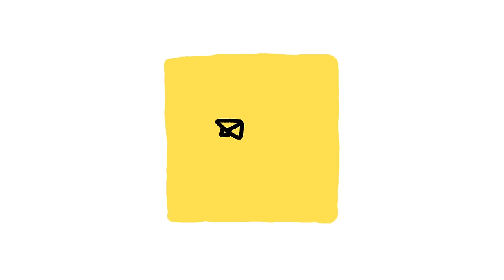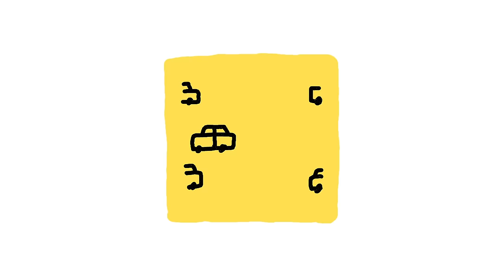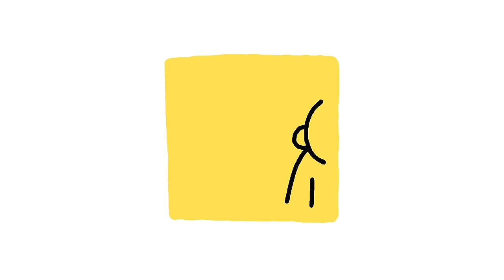Tom Rosenthal - Quite Short For A Goalkeeper (Official Music Video)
Tom elsewhere on the internet :
LYRICS :

I’m quite short for a goalkeeper
Quite wise for a fool
Quite loose for the rule

I’m quite sane for a wild boy
Quite late for a bird
Quite lonesome for the herd

I never knew but love in the end was you.
I knew nothing.

I’m quite lost for a cartographer
Quite square for a clown
Unworthy of the crown

I'm quite loud for a libraria
Quite young for a judge
Too heavy for a nudge

I just could not see that life in the end was me.
I saw nothing.

I’m quite sick for a sailor
Quite civil for a war
Quite quiet for the roar

I could not show that life in the end would know
We were everything

CHORDS :

Verse : Ab, Bb7, Eb, Gm, A
Gm, Cm, Eb, Ab,
Chorus : Bb7, Cm, Eb7, Ab, Bb7, Ab